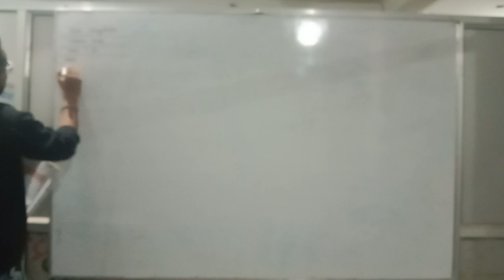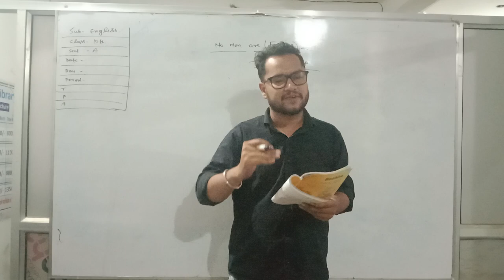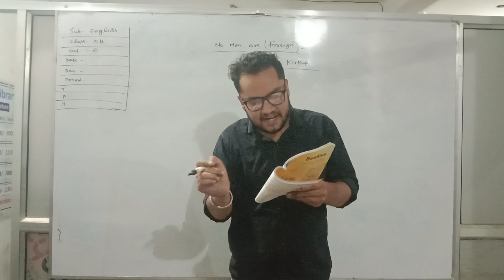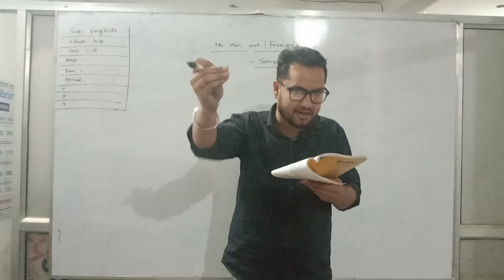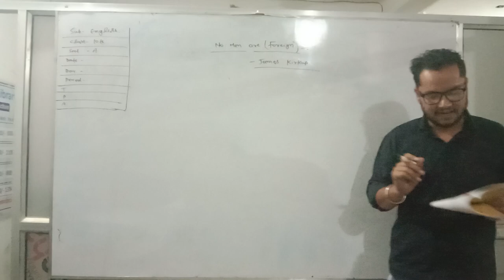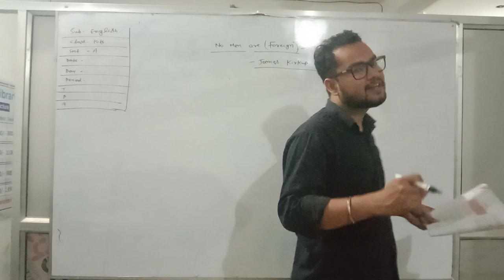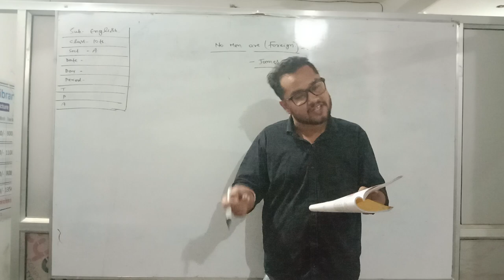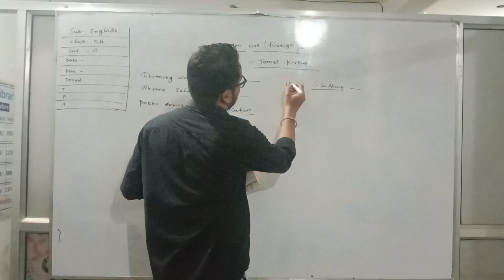No men are foreign by James kirkup (class 9th)